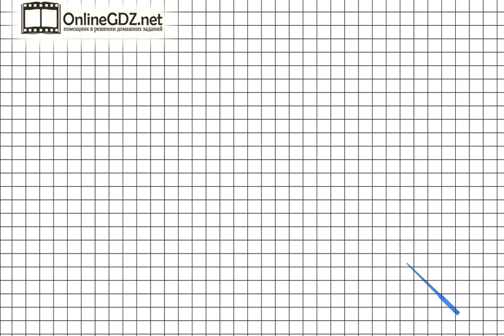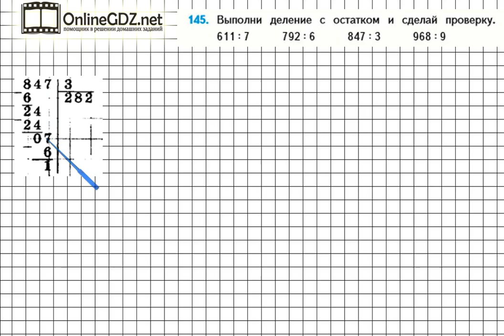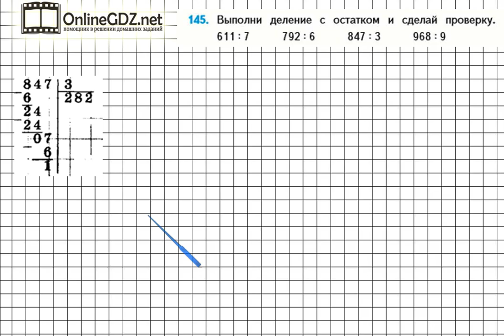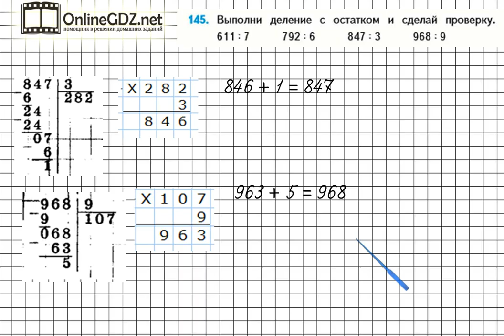Страница 30 Задание 145 – Математика 4 класс (Моро) Часть 1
Если вы хотите выполнить упражнение №145 на странице 30, то должны уметь выполнять деление с остатком и выполнять проверку к ним. Посмотрев наше видео, вы сможете выполнить это задание за 4 - 5 минут.